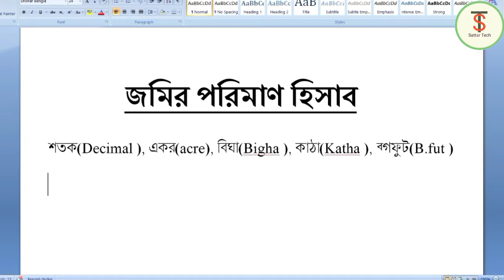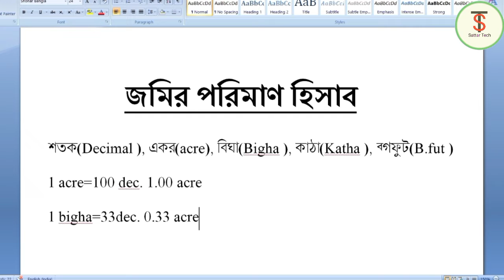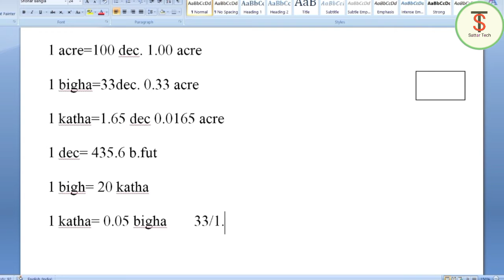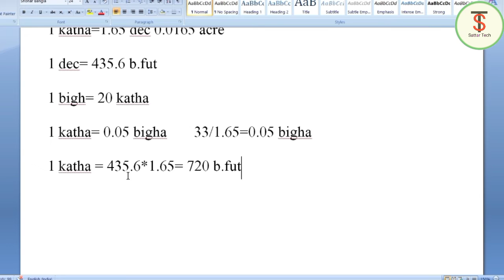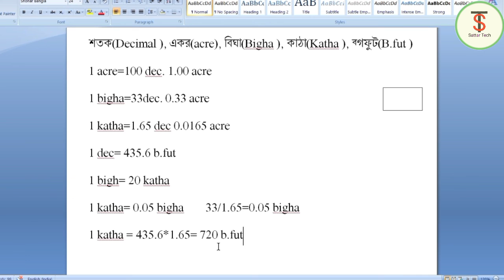Land Area Calculation ll জমির পরিমাণ হিসাব কীভাবে বের করবেন? Decimal, Acre, Bigha, Katha etc.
Land Area Calculation ll জমির পরিমাণ হিসাব কীভাবে বের করবেন? Decimal, Acre, Bigha, Katha etc. @SATTARTECHYT

keyword-
Land Calculation, Land area Calculation, জমির হিসাব, জমি পরিমাপের একক, একর, বিঘা, কাঠা, শতাংশ, জমি পরিমাপ, একক, হিসাব, জমি, ১ শতাংশ সমান কত বর্গফুট, ১ কাঠা সমান কত শতাংশ, ১ বিঘা সমান কত শতাংশ, ১ একর সমান কত শতাংশ, ১ শতক সমান কত বর্গফুট, ১ কাঠা সমান কত শতক,